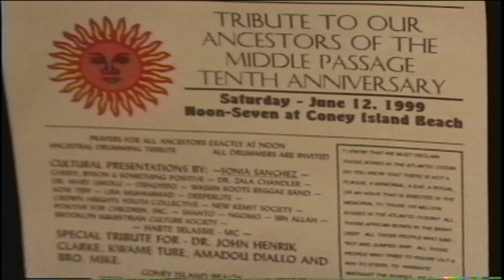G.B.T.V. CultureShare ARCHIVES 1999: SHANTO & FRIENDS "Tribute to the ancestors 1of 2" (HD)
5-99 - @ PALM COURT JAZZ CAFE, BROOKLYN NY.